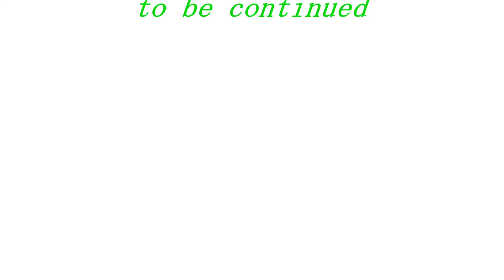タミヤ マツダ・サバンナRX-7 ガブリオレ #5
反射センサーで、リトラクタブルが開いたときにライトが点灯
させるプログラムの修正とドア内張の加工